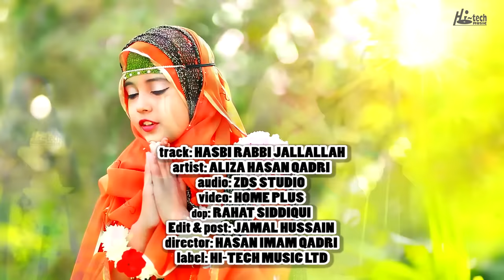2020 New Heart Touching Beautiful Naat Sharif - Hasbi Rabbi Jallallah - Aliza Hasan Qadri - Hi-Tech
TITLE - HASBI RABBI JALLALLAH
ARTIST - ALIZA HASAN QADRI

Hasbi Rabbi Jallallah | New Title Naat 2020 | Aliza Hasan Qadri | Kids Special Kallam | Kidz Naat | Eid Al Adha (Bakra Eid)

2020 New Heart Touching Beautiful Naat Sharif - Hasbi Rabbi Jallallah - Aliza Hasan Qadri - Hi-Tech